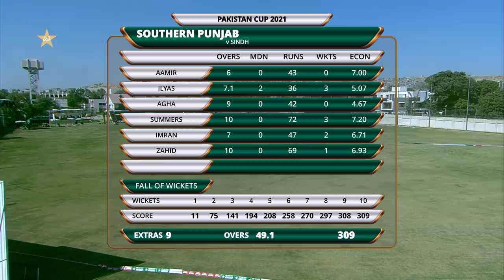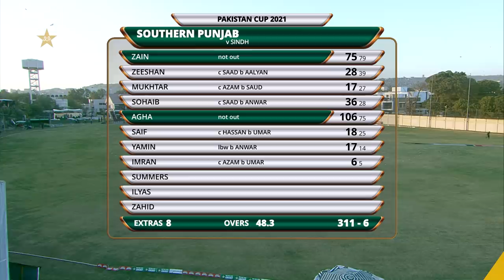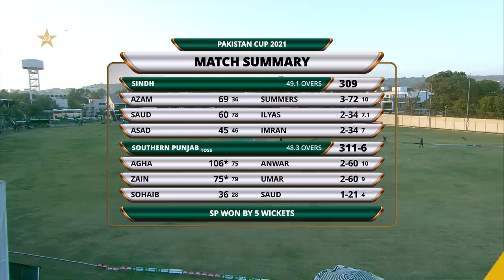Short Highlights | Southern Punjab vs Sindh | Pakistan Cup 2021 | PCB | MA2T